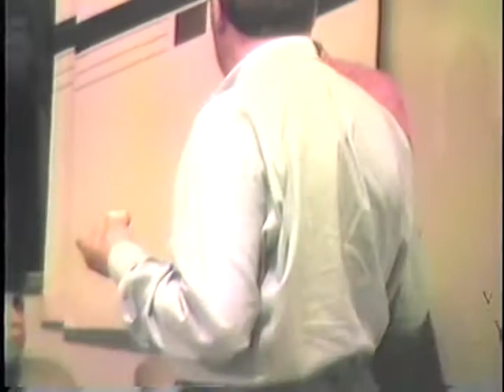Família Moreira - Aniversário Vó Josephina 80 anos 1997